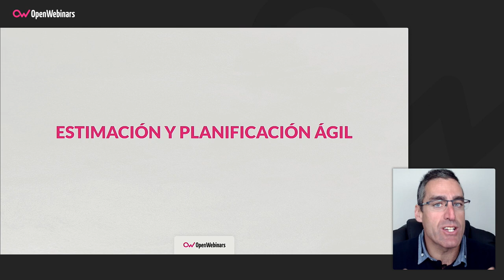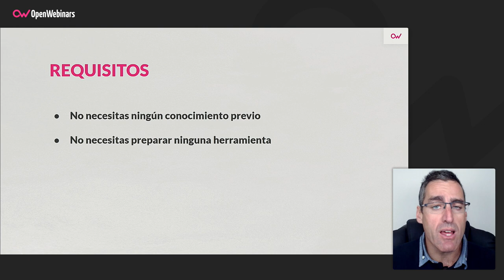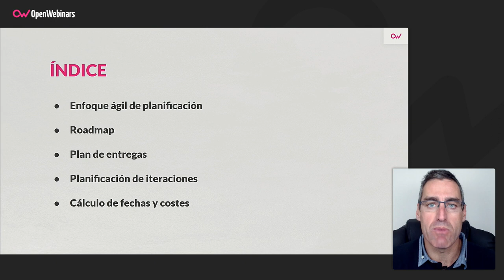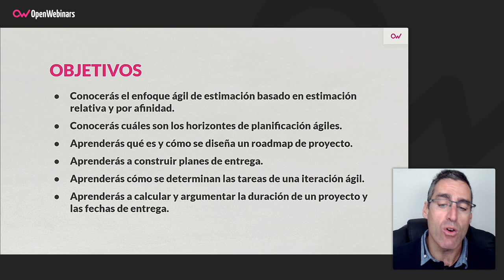Certificación PMP Parte 7: Estimación y planificación ágil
Continuamos avanzando por el itinerario formativo para ayudarte a obtener la certificación PMP con la séptima parte, un curso en el que aprenderás todo lo relacionado con la estimación y la planificación ágil.

- Conocer el enfoque ágil de estimación basado en estimación relativa y por afinidad.
- Conocer cuáles son los horizontes de planificación ágiles.
- Aprender qué es y cómo se diseña un roadmap de proyecto.
- Aprender a construir planes de entrega.
- Aprender cómo se determinan las tareas de una iteración ágil.
- Aprender a calcular y argumentar la duración de un proyecto y las fechas de entrega.